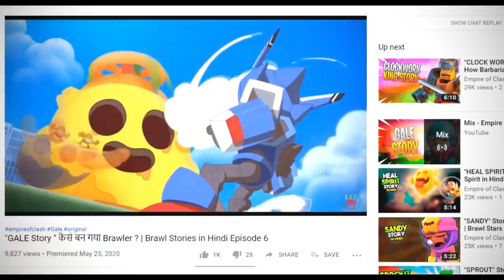CLAN CASTLE " STORY | क्यों Clan Castle टूटा होता है ? Clash Stories Episode 102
A Clan Castle is needed for creating or joining a Clan. It houses troops which can either be placed as reinforcements during an attack, or used as defenders when the player's base is under attack.
But when we first see our village the clan castle is in ruins but why is it in ruins ? Find out in the story of Clan castle in hindi.

Become empire of clash member  "FOR ONLY RS.29" (PER MONTH) and help me in keeping running the channel.

All the animation is provided by clash a Rama.

Music used in this video :

Some subtitles might be wrong please
Help to make this video available in your native language by editing/adding subtitle:

A video by @Empireofclash